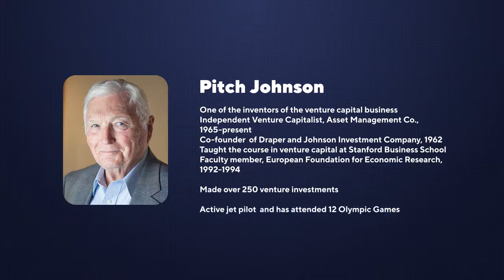Pitch Johnson. How to protect your investments. VC Secrets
Pitch Johnson was a co-founder in 1962 of Draper and Johnson Investment Company, and became an independent venture capitalist in 1965 as the founder of Asset Management Company which made over 250 venture investments during more than 50 years of operation.
In this interview Pitch shares his knowledge and experience on how to prevent mistakes while investing.

0:14  So Pitch, obviously I’ve known you for a long time, but will you please tell our audience who you are?
1:06  So would you say that your venture fund with Bill Draper was the first one in Silicon Valley?
1:41  The venture capital is pretty much the US phenomenon, but now Eastern Europe and other countries want to start investing in startups. What would be your recommendations?
2:36  You had several decades of actively investing in companies. What do you say that some mistakes investors make are avoidable or they just happen and there is nothing you can do?
3:40  So if you can not have both, and you could choose either banking on a team or technology? I know some people are saying it’s all about people, some people say that is technology, what will you choose?
4:05  And one of the final questions: what is your favorite investment of your lifetime?
5:00  When they were a tiny startup I remember briefly did they got something with Johnson & Johnson?  How did you protect your investment all the way?
5:58  So was a startup and the first check was for how many millions or it wasn’t any millions at all?
6:18  And now the market cap is?

We’ll share exciting interviews with the Managers of VC Funds in which they tell you about their funds: investment profile, portfolio companies and team. And discover their successful investment approaches!